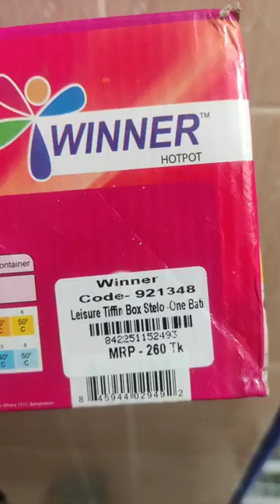Winner Hotpot and spoon